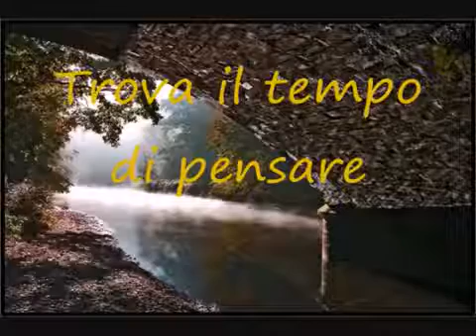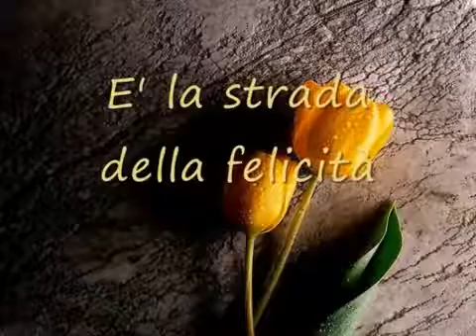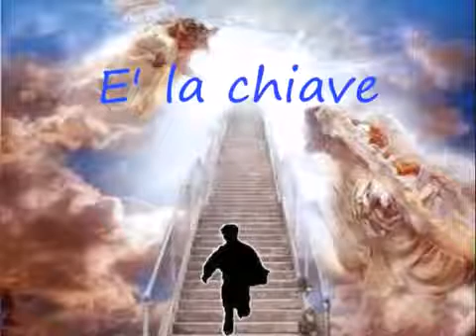Trova il tempo